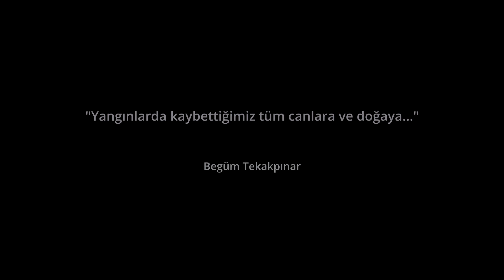Memleketim - Begüm Tekakpınar cover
28 Temmuz günü Antalya'nın Manavgat ilçesinde başlayan 197 orman yangınında hayatını kaybeden 8 insan, telef olan binlerce hayvan ve kül olan yüzbinlerce hektar orman için iki haftadır içimiz yanıyor…
Bu parçayı kendim düzenleyerek kayıp verdiğimiz onca hayvan, itfaiye ekiplerine gönüllü olarak yardım ederken hayatını kaybeden gencecik arkadaşlarım ve küle dönen ormanlar için söyledim.. Acımız büyüktür